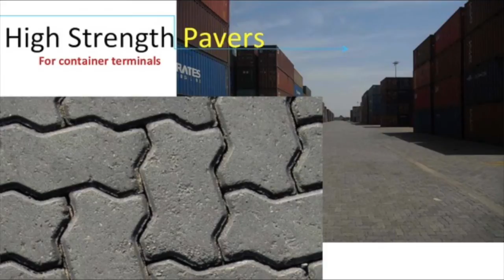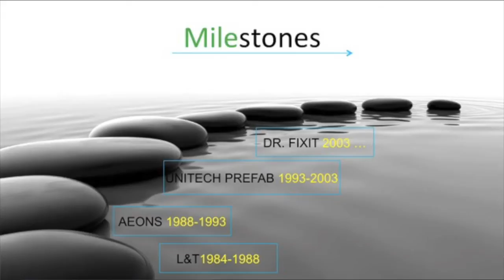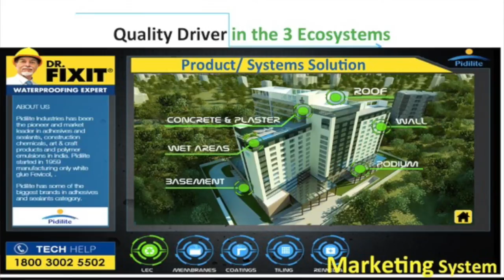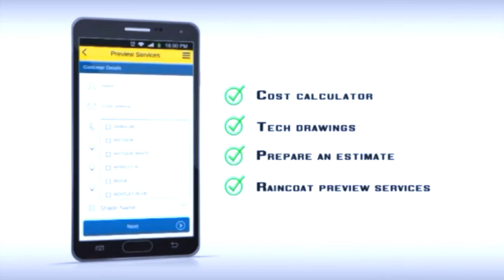Sanjay Bahadur at Gallopper Talks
Sanjay Bahadur is the Global CEO at Pidilite, a highly respected player in adhesives, art material, construction chemicals and other industrial chemicals. In this succinct talk Sanjay Bahadur outlines his life story of how be came to be associated with one innovative process after the other in the Construction Industry.